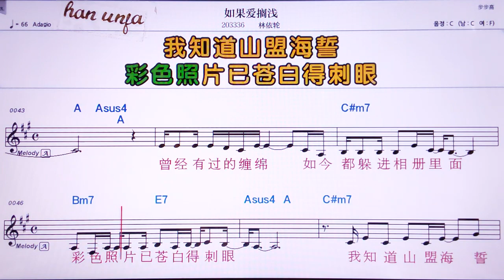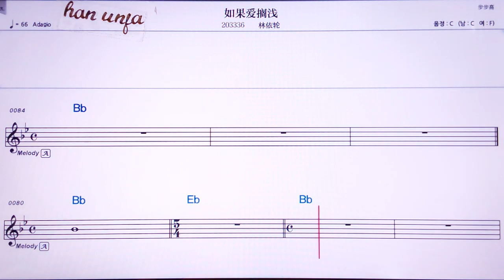💖루궈아이꺼치앤/린이훈 👍Karaoke With Sheet Music/MR,노래방, , 악보, 코드,